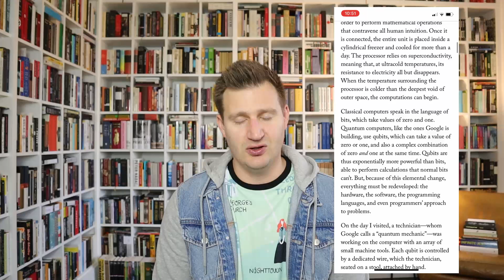Quantum Computing: The Transformative Technology of the Qubit Revolution by Brian Clegg